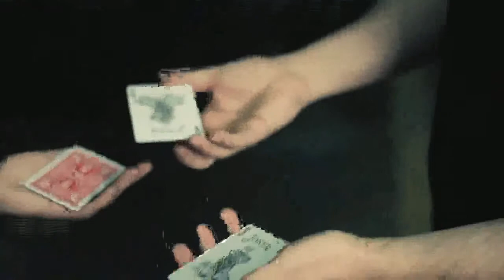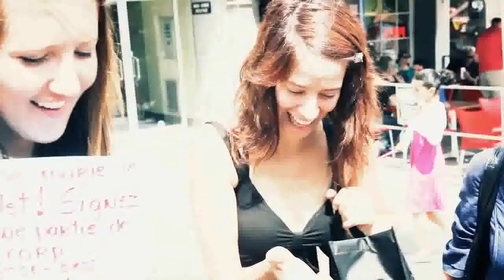Ace (cartas y dvd) por richard sanders - asdetrebol.com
se coloca 2 jokers limpiamente en las manos de un espectador, y otros 2 en las manos del mago. simplemente frotando unos comodines con otros, las 4 cartas se transforman en ases. ace combina una manipulacin sencilla con un astuto gimmick.
el dvd contiene las tcnicas para la realizacin de 6 rutinas mgicas rompedoras; as como ideas y conceptos para convertirlas en autnticos milagros. adems del dvd explicativo, recibirs las cartas y el gimmick.